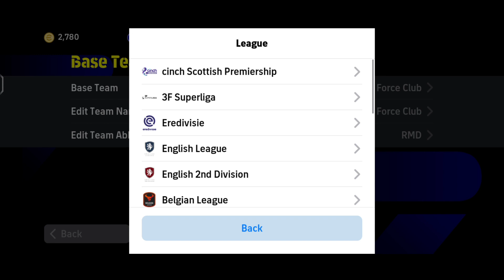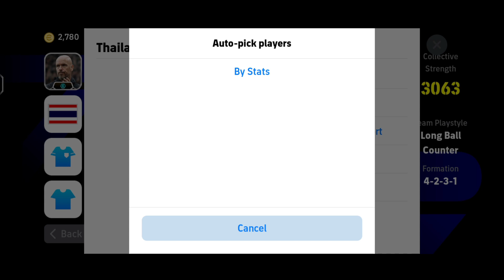unique 4-2-3-1 formation in eFootball 2024